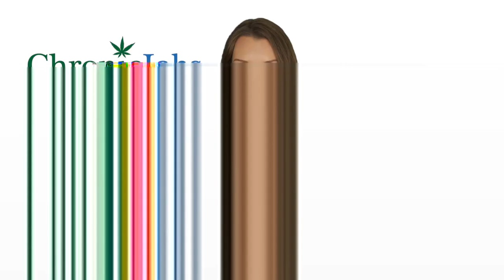Reading Marijuana Jobs